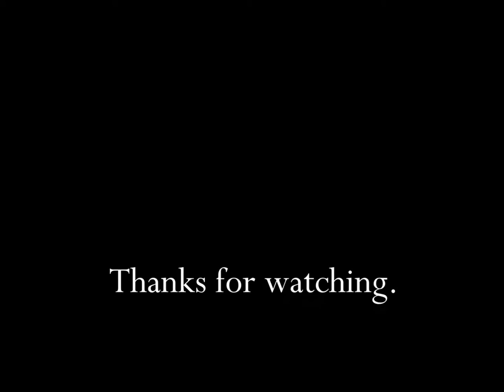Loreal Rouge Pulp Lip Color 1995 TV Commercial HD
This is a 1995 tv video commercial for Loreal Rough Pulp Lip Color.